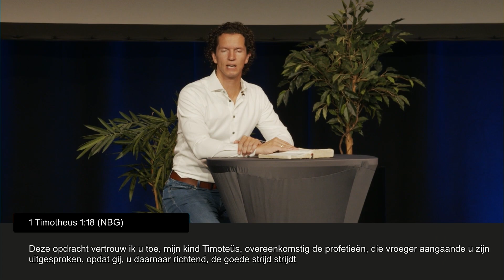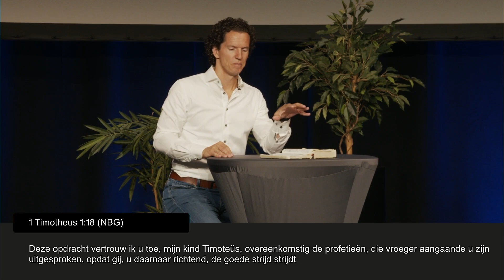Vasten voor Vrijheid - Bernard Oudhoff - Jubilee Live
Wil je meebouwen en geven?

Iedere zondagochtend om 10:00 uur weer een nieuwe livestream om je te inspireren en te bemoedigen.

Verspreid het goede nieuws en deel deze uitzending met zoveel mogelijk anderen! ❤️